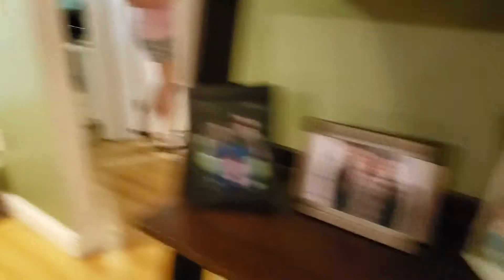Easter basket scavenger hunt 2019